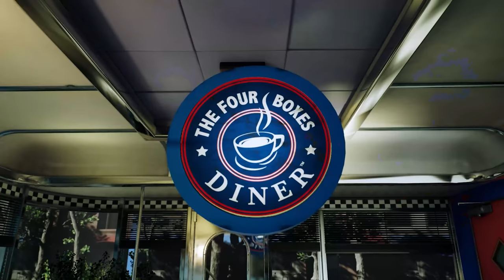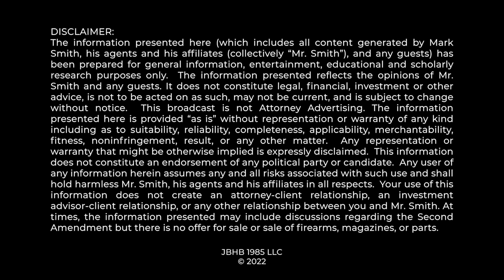CALIFORNIA 2A FAIL: Insane Gun Laws NOT HELD UP By Historical Analogues...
In multiple Second Amendment lawsuits challenging various California gun control laws, the California Attorney General's office submitted Historical Analogues in an attempt to justify those laws under the Constitution.  Mark Smith Breaks It down here.

0:00 Intro
1:10 Bruen
1:53 2A Text as defined by SCOTUS
2:57 Text Giveth, History Taketh
3:40 Presumptively Protected
4:40 longstanding laws
5:30 California
7:37 Antis Focus on Late 19th Century
9:00 18th-century key
9:35 Arms Bans=Common Use Test